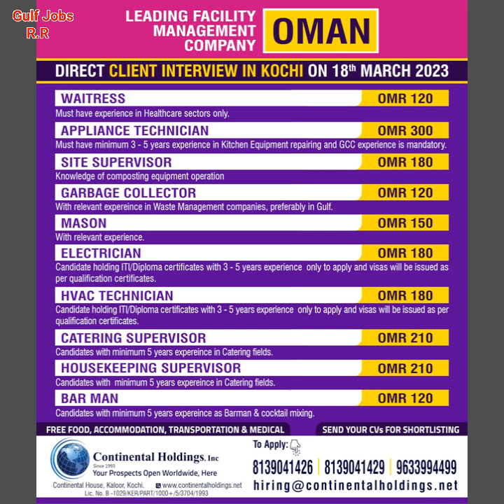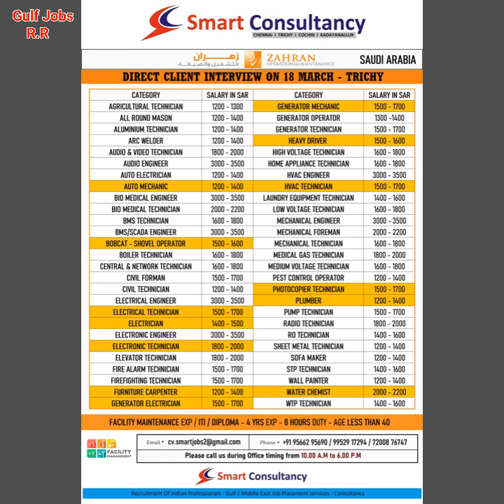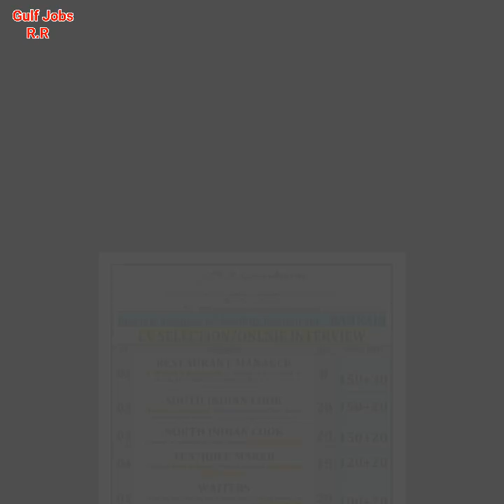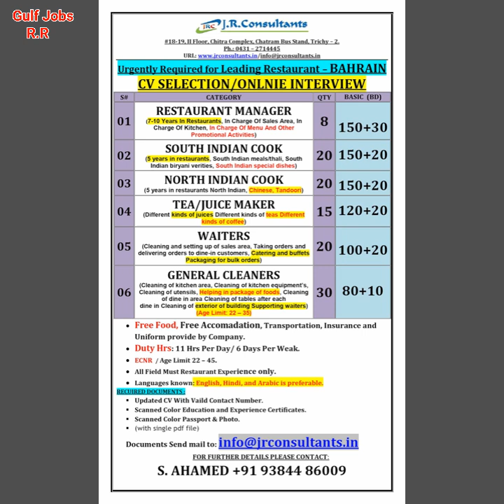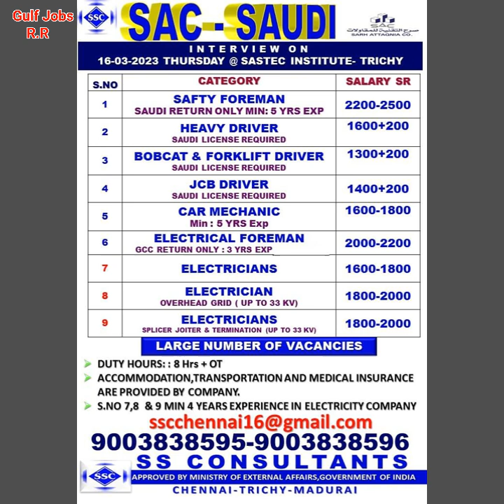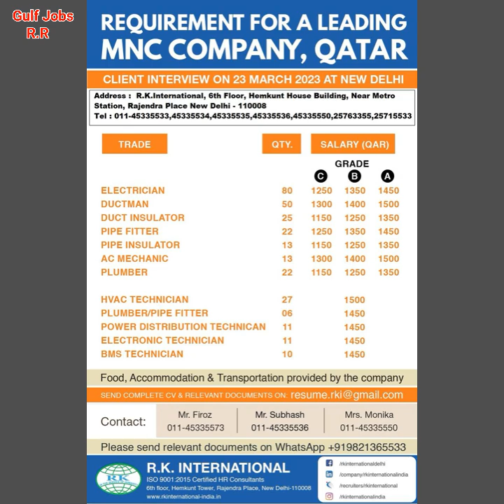Gulf Jobs Free Requirement 09/03/2023 Gulf job vacancy 2023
Gulf Countries Jobs In India
saudi Gulfjobs
kuwait Kuwait
bahrain GulfJobs
oman GulfJobs
qatar GulfJobs
dubai gulfjobs
Qatar Oman Dubai Kuwait Bahrain Saudi Arabia Jobs Qatar Oman Dubai Kuwait Bahrain Saudi Arabia Jobs  ______________________________________________
roshanmohd357: 🙏🙏🙏किसी भी जॉब वैकेंसी में अप्लाई करने से पहले अच्छे से जांच -पड़ताल करलो किसी भी प्रकार का फायदा और नुकसान होने पर हमारे यूट्यूब चैनल की कोई जिम्मेदारी नही होगी यह केवल सामान्य जानकारी के लिए वीडियो उपलब्ध किया गया है वीडियो देखने के लिए धन्यवाद रौशन राजपूत चैनल 🙏🙏🙏
OTHERWISE IT WILL NOT HAVE ANY RESPONSIBILITY. FOR OUR YOUTUBE, CHANNEL, ON THE BENEFIT AND LOSS. IT HAS BEEN MADE VIDEO FOR GENERAL, INFORMATION,.THANK YOU❤ FOR WATCHING THE VIDEO Roshan.Rajput🙏🙏🙏